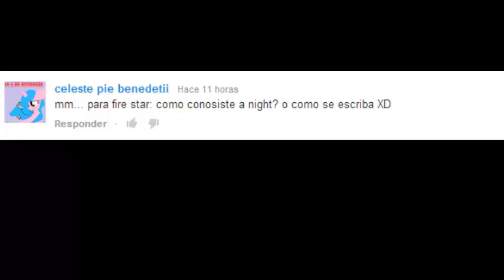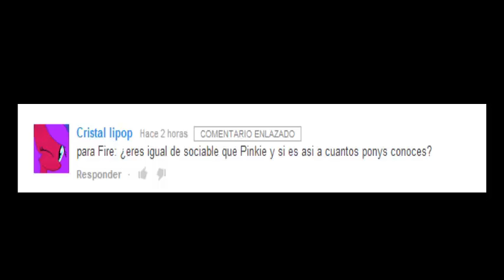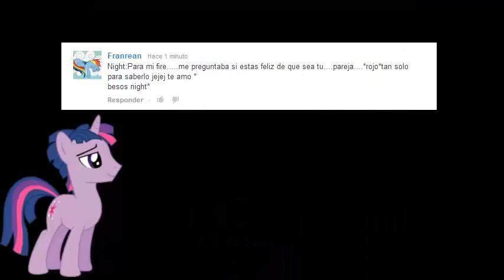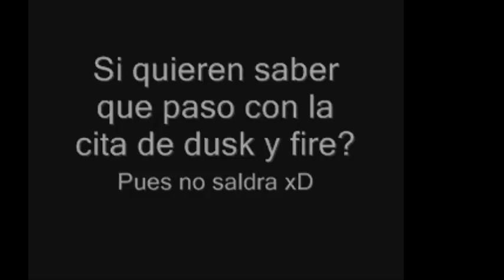Entrevista De FireStar °Primer entrevista°